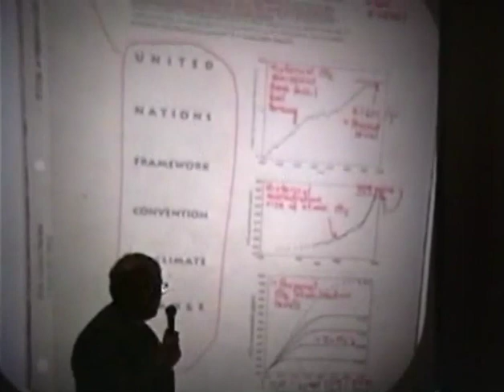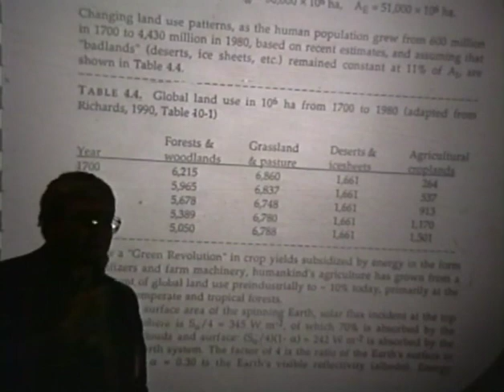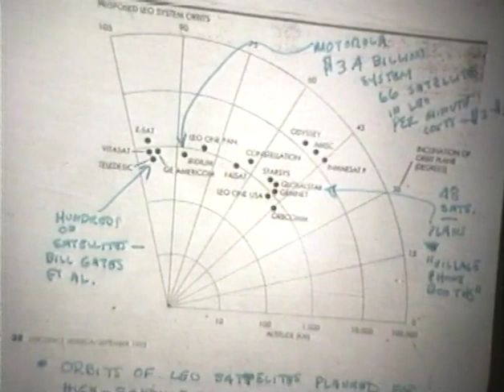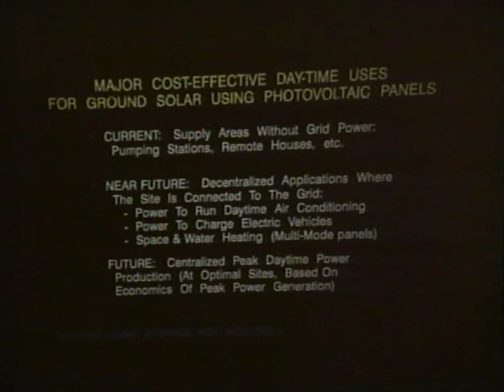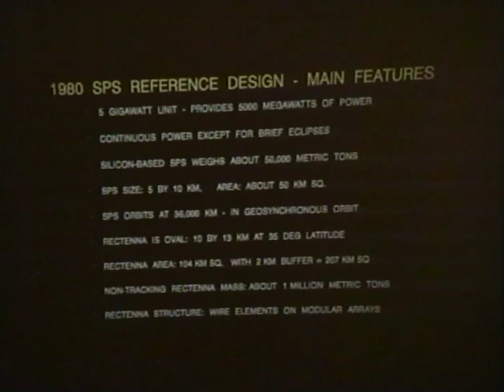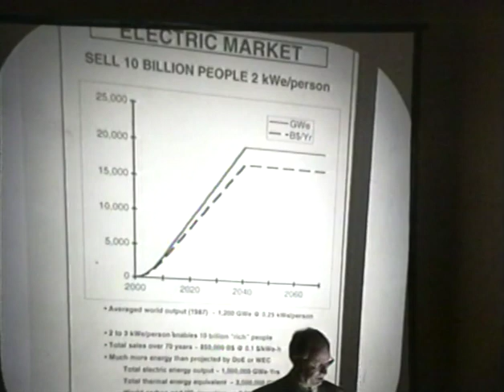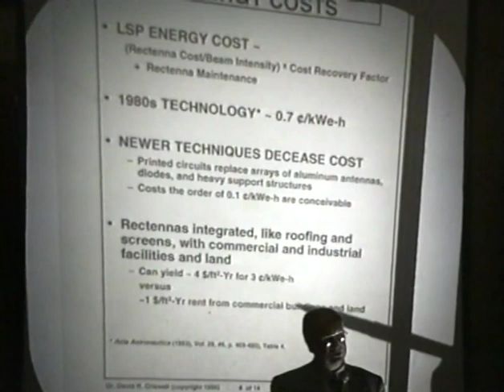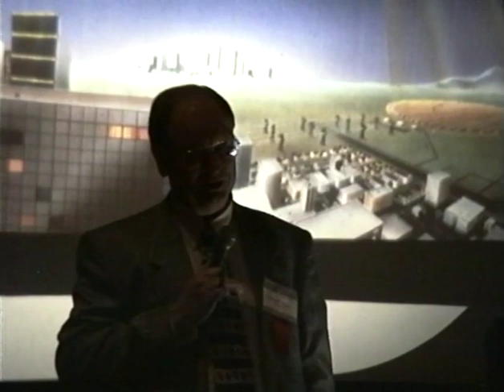ISDC 1996 - Solar Power Satellites (part 2)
The National Space Society's 15th annual International Space Development Conference was held May 23-27, 1996 in New York City.

Seth Potter - Introduction - 0:14
Martin I Hoffert - 1:32
Seth Potter - Introduction - 37:55
John Strickland - 38:37
Seth Potter - Introduction - 1:12:07
Dr. David Criswell - 1:12:49